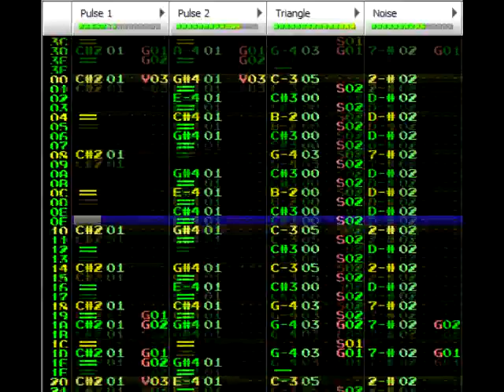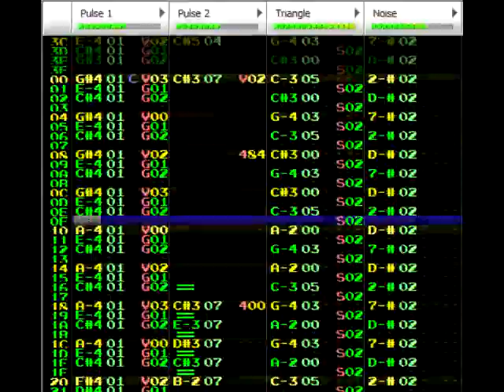Mega Man LL (Fan Made): Final Boss Theme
CHEESELESS CREPES it has been a long time since I've uploaded something.
So here's something.
Better than nothing. ;)
Oh BTW, this is from a fan made Mega Man project called Mega Man LL. So far it's mainly just music. :P
If you'd like to help out (or listen to any of the other songs), please check out this thread
The only thing here that I don't own is Mega Man. I do own the music, but I did get some help in this particular track
This ain't a cover, though. It's original. ^^